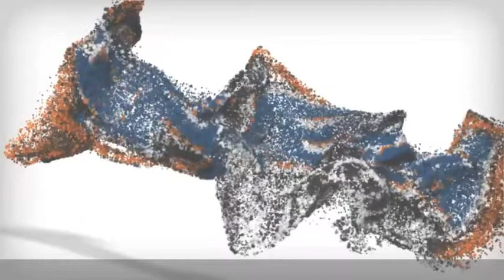Red Tick Hound"Jesse:" Amazing Distractions! Hounds Can Be Off Leash, Too!